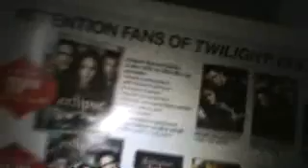ECLIPSE MOVIE ...SONG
JINGLE FOR THE MOVIE ECLIPSE. JAVON HUNT 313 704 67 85 IF U WANT A SONG ANY TYPE. CALL ME OR FACEBOOK ME ...JAVON HUNT